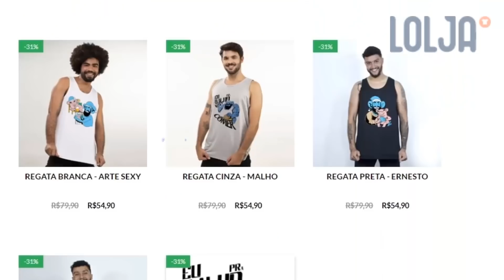DEMON'S SOULS PS5 PT#17 - Flamelurker, aqui tem um homem